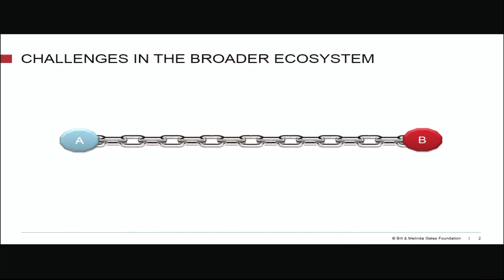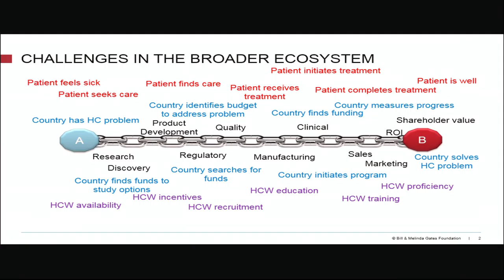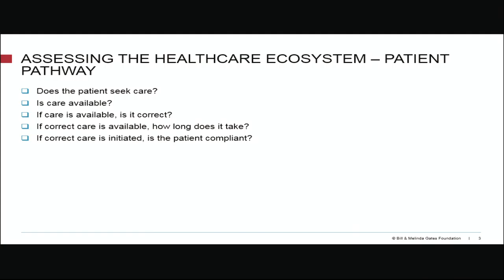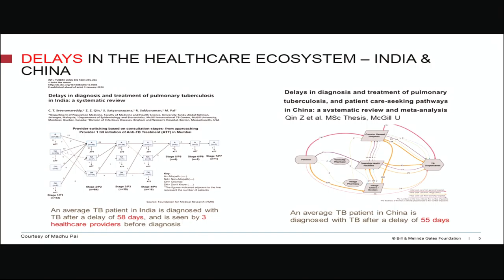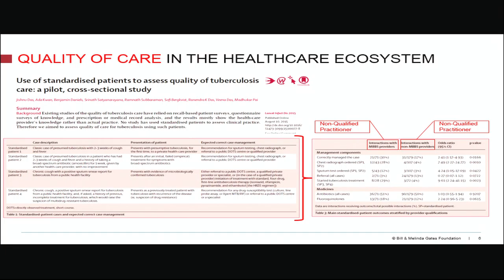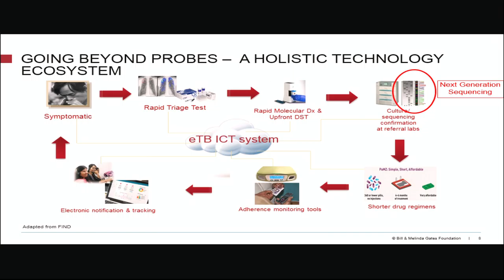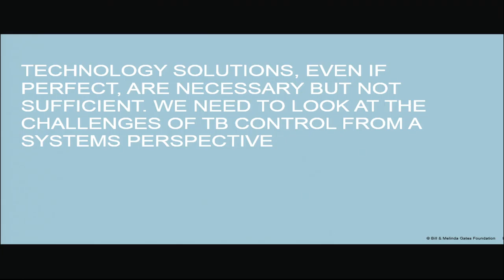CPTR Workshop 2016 Day 4: Jim Gallarda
Jim Gallarda put much of the day’s content into perspective by urging the TB community to approach the challenges of TB control from a systems perspective by acknowledging the reality of situations on the ground. Gallarda remarked that solutions and innovation must be comprehensive; scientific innovation is necessary but not sufficient to reach our goals.